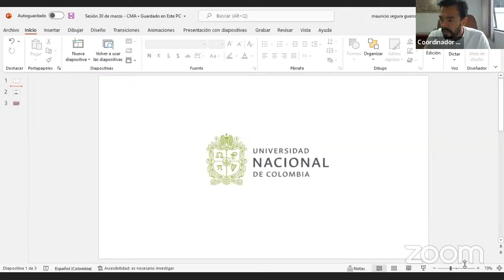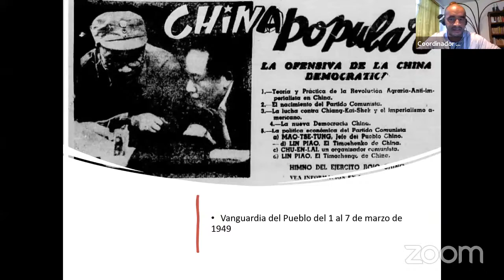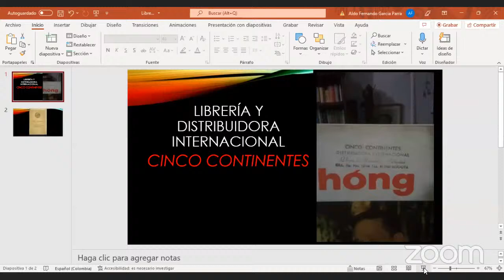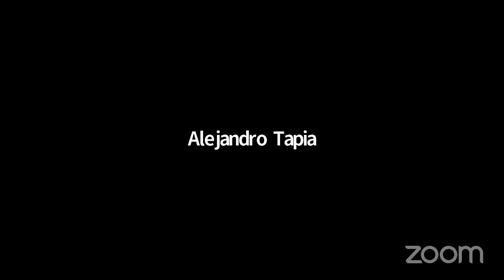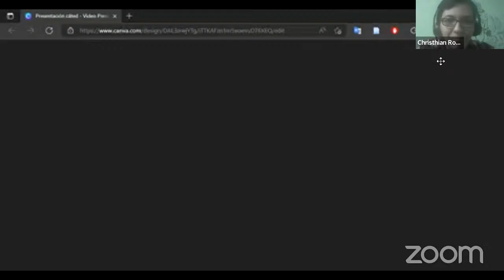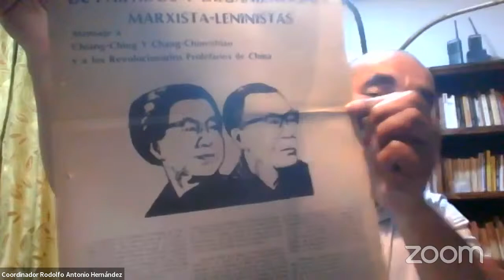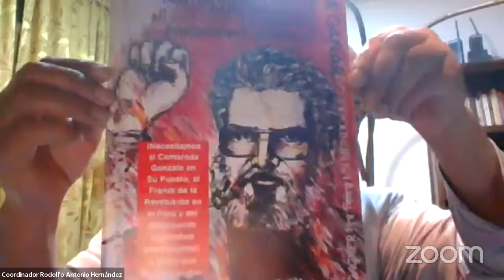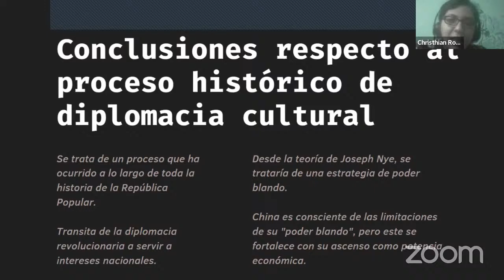Sesión 4: 30 de marzo Cátedra Manuel Ancízar 2022-1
CÁTEDRA MANUEL ANCÍZAR – ASÍA: HISTORIA, CULTURA Y SOCIEDAD.

Sesión 4
Textos e intercambios en la voz de protagonistas e investigadores de la China Popular.

A cargo del docente Hernando Cepeda Sánchez y sus invitados Rodolfo Antonio Hernández, Christian Rodrigo Bonilla, Aldo Fernando García, Frank Molano Camargo y Miguel Aranda.

Esta sesión dedicada a China abordará los intercambios, interlocuciones y experiencias de actores colombianos y chinos desde el triunfo de la Revolución liderada por los comunistas hasta el presente.